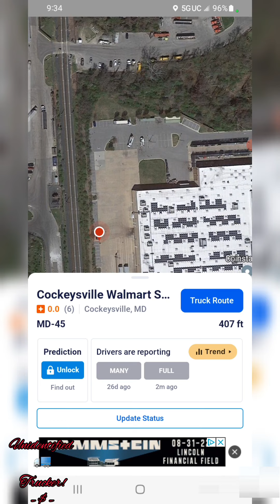U.Trucker & a cloak.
Unidentified Trucker !

August
Friday : 8-19-22
Hunt Valley, MD

Commodity: Huge A$$ Paper Rolls

If your interested on Amazon, please check it out & thanks!